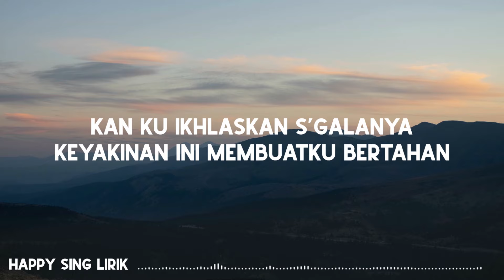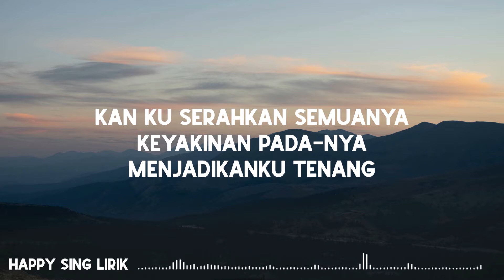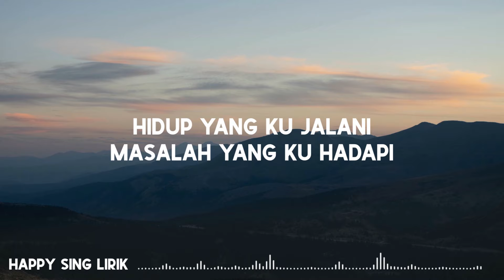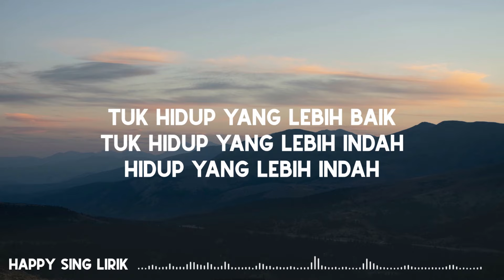D'MASIV ft. Ariel, Giring, Momo - Esok Kan Bahagia (Lirik)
D'MASIV ft. Ariel, Giring, Momo - Esok Kan Bahagia (Lirik) semua hak milik artis dan label asli.